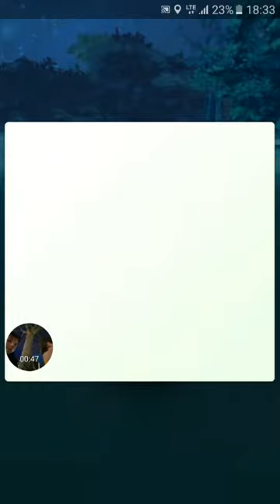NIPPLES!?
Not clickbait.

Face Reveal at 100subs
Nudes at 1million